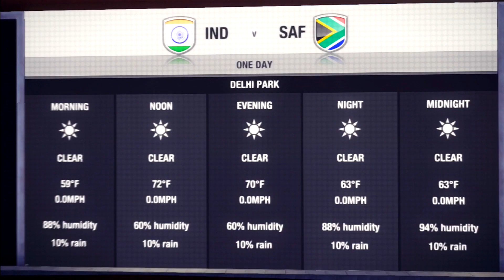"GAMING SERIES" SOUTH AFRICA TOUR INDIA 2015 - 1ST ODI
"GAMING SERIES" SOUTH AFRICA TOUR INDIA 2015 - 1ST ODI (DON BRADMAN CRICKET 2015 GAMEPLAY FULL MATCH HIGHLIGHTS)

SOUTH AFRICA TOUR INDIA 2015 ODI SERIES - 1ST ODI